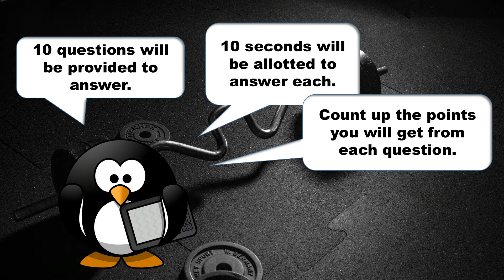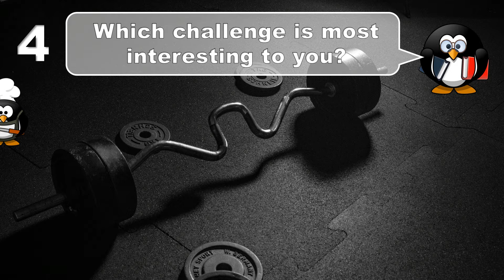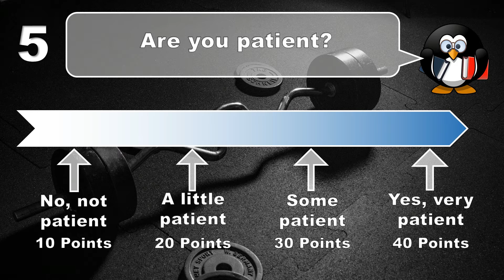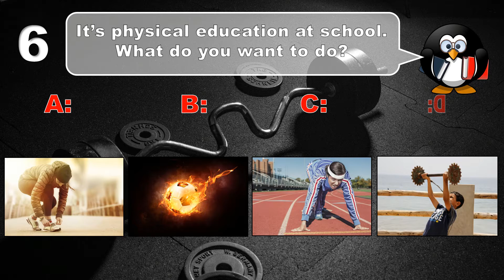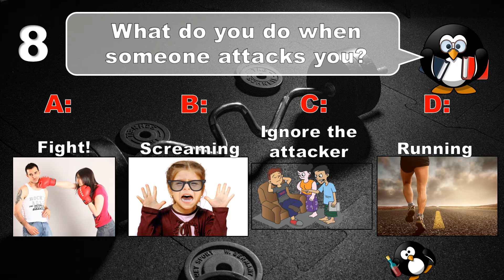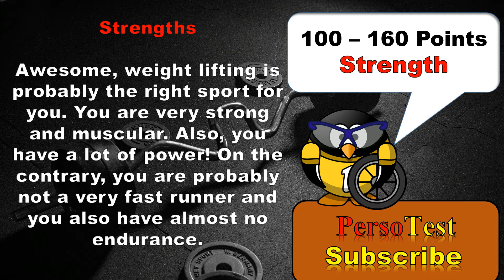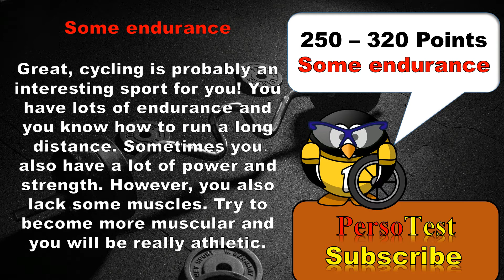✔ Do You Have Strength Or Endurance? - Personality Test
do you have strength or endurance? what is the perfect hobby for you? what are you good at? lets find out.

Hi Everyone,

Have fun!